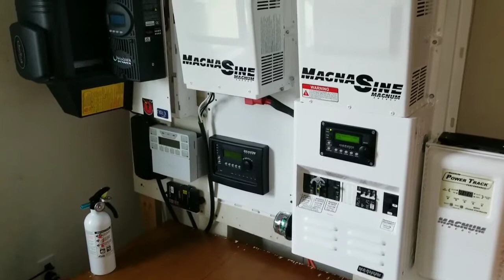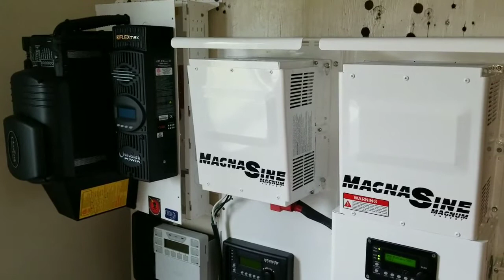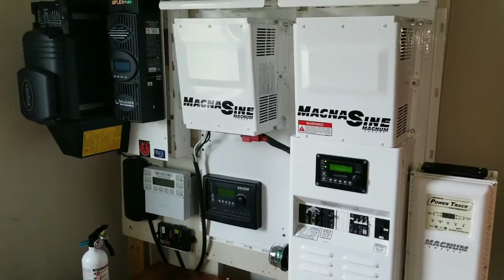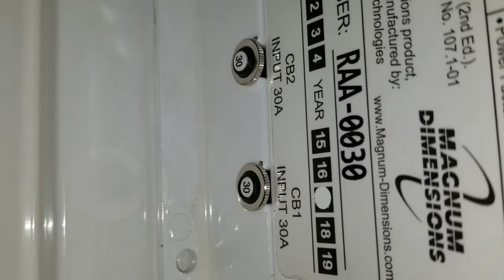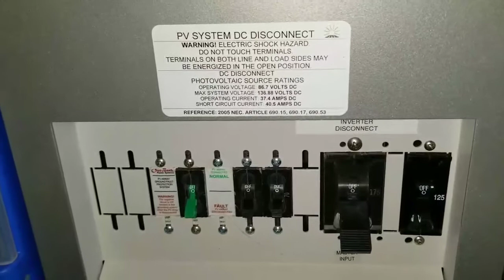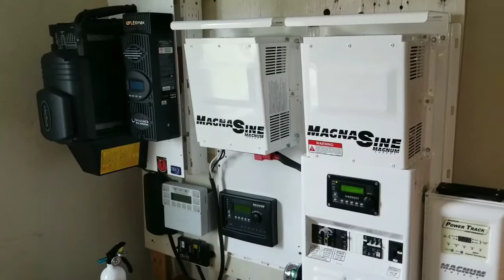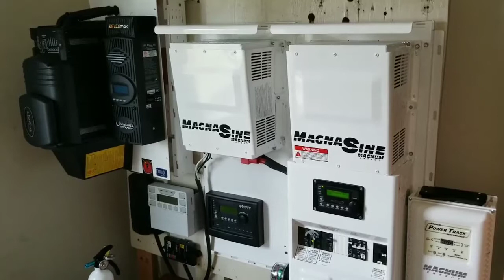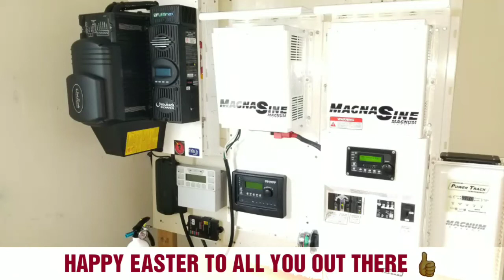SOLAR SYSTEM OFF GRID HOME OVERVIEW (PART#1)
solar system off grid cost a lot of money